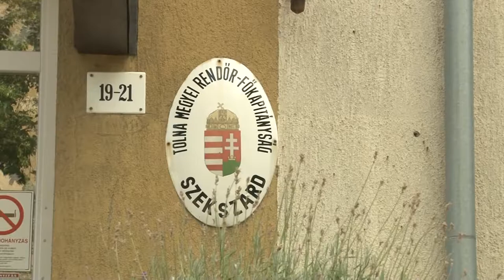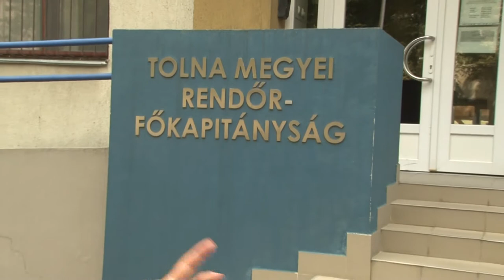Feltörte volt barátnője e-mail fiókját , hogy fenyegető üzeneteket küldjön. 20190724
Akár 5 év börtönt is kaphat az a nagymányoki férfi, aki azért törte fel volt barátnője e-mail fiókját és használta facebook oldalát, hogy onnan  fenyegető leveleket küldjön a nőnek és új párjának. Ám lebukott.